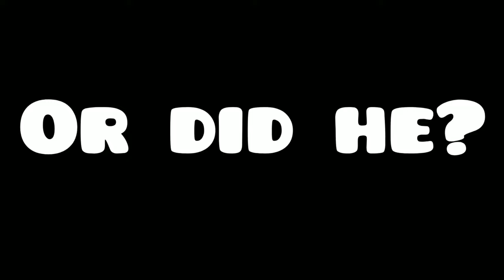What was the LOST Geometry Dash Main Level?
In this Geometry Dash video, I'll take a look at the LOST Main Level level, and find out why it was never added like all the other main levels. Why wasn't the level added? What could have it been? Let's find out. Also, I'm trying to hit 1.5K  Subscribers by the end of February, can we hit that?